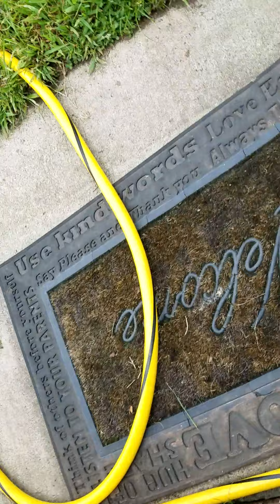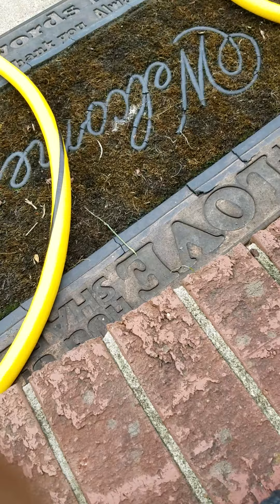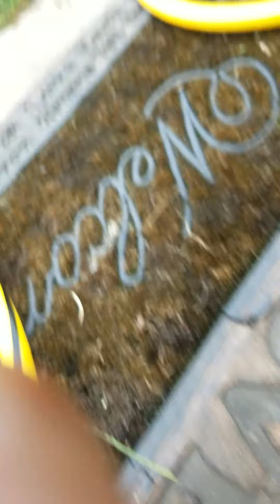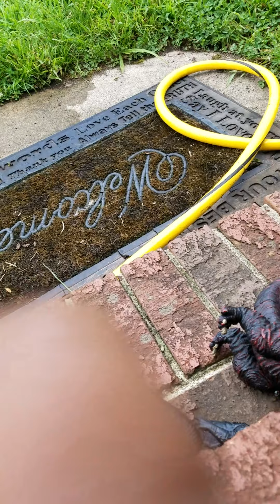legendary phase 3/Godzilla 2021 and shin Godzilla meet the son of citrus